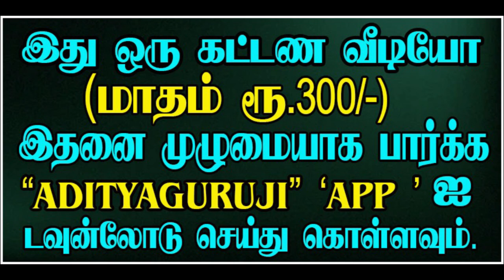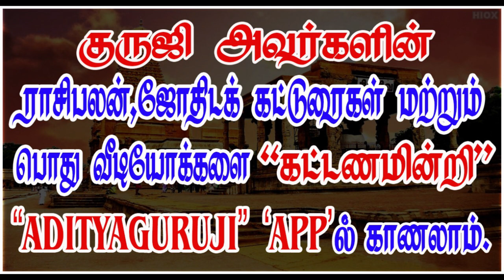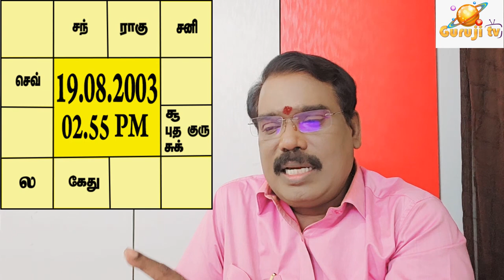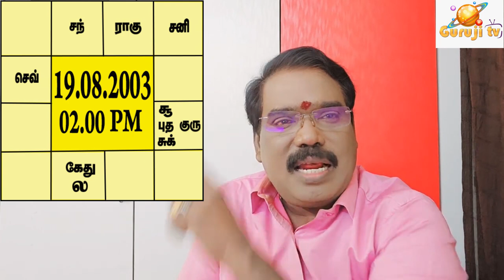10th Place and Career - பத்தாமிடமும், தொழிலும். - TRAILER - 477#adityaguruji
தொழிலை உறுதி செய்யும் பொழுது சுபத்துவ அமைப்பில் பத்தாம் இடத்தை எப்படி கணக்கிடுவது? குருஜியின் கட்டண வீடியோ.குருஜியின் கட்டண வீடியோ. PREMIUM VIDEOS - 477